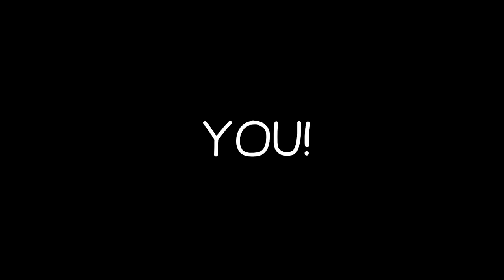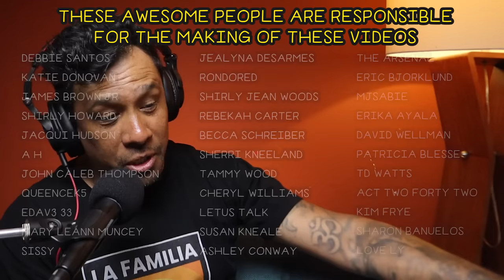Emotional Reaction To Taya's So Will I (100 Billion X) with Prayer // Leonardo Torres Reacts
Please be sure to watch to the end for a special prayer.

We have been on a journey exploring different versions of So Will I that many of you say is a better version than Ben's version at Passion 2020. I've loved each one in their own unique way, but THIS VERSION by Taya completely destroyed me and made me think of all the suffering that goes on in the world today. I hope our Father's heart comes through this review and touches you and moves you to love others 1% more than yesterday!

🚗 ON THE ROAD TO 100K  👨‍👨‍👧‍👧 ALMOST THERE FAMILIA

Bio: Leonardo Torres was raised Catholic and left the church at age 18 after being threatened to be kicked out for asking questions about the bible concerning his grandfather's death. He identified as an Atheist for 12 years and spent that time actively arguing with street preachers, witnesses and anyone else who brought up religion. At age 30, he had a strong encounter with God that made him drop his Atheist title and he became a free follower of GOD which he calls, "The Great Spirit". Taking God seriously and following Him wherever He leads him, Leonardo started this YouTube Channel reaction to music as a "Non-Christian" musician reviewing Christian music. Through the music and the stories he began to learn more about Christ and considers himself a Student of Christ. Whether that means "Christian" or not is yet to be determined, but this channel is like a lost and found for lost sheep, Leonardo's goal is to create a safe space where God can find those who are yearning for Him. Leonardo wants to remind followers of Christ to love one another as they were commanded. The main theme of this channel is "Spread Love", and that's what we do, we take the love that God has given to us and we spread it to those who need it.